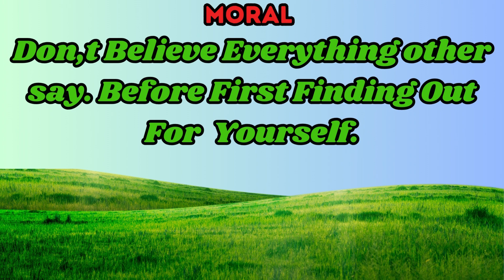The foolish rabbit story | 1minute story | Bed time stories for kids | Moral story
very interesting and good videos for kids to learn English with subtitle and gain a good message from videos
your quires
Childrenia
 childrenia
 children's
 stories
 English practice
 improve your English
 moral
 Short
kids
 learn
 english
 through
 listening
 short
 increase
 written
Rabbit
 foolish rabbit
 mayi ri
learn english
the foolish rabbit
 lion and rabbit
 Dream and Scream
chuchu tv stories
 shows
 chuchutv
 chuchu tv
storytime
 children's stories
 children
 stories
 bedtime stories
 bedtime story
 moral story
 story writing
 English story
 moral story the lion and the rabbit
 english story
 how to write story for kids
 kids stories
 moral stories
improve your English, Cartoon Stories, lessonable story, teach your kids english, Daily practice, easy english, short moral story, tseries, kids hut, written work, written stories, foolish rabbit, foolish hare, learn english through listening short stories,

rabbit & butterfly story
rabbit & animals story for kids
bedtimes story